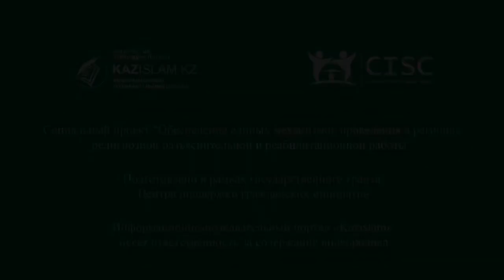Как распознать радикальную идеологию?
Радикальная религиозная идеология возникает на основе ряда социальных и экономических проблем.
Она работает путем психологических манипуляций. Внушение чувства вины - это один из основных способов вовлечения.

Можно ли совместить религию и современное развитие?